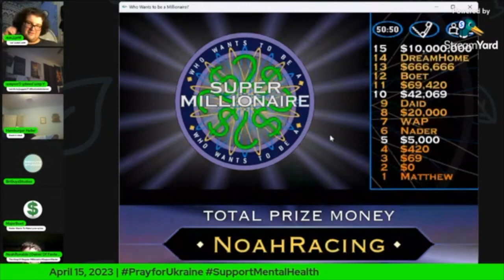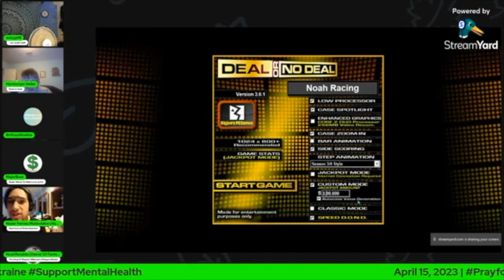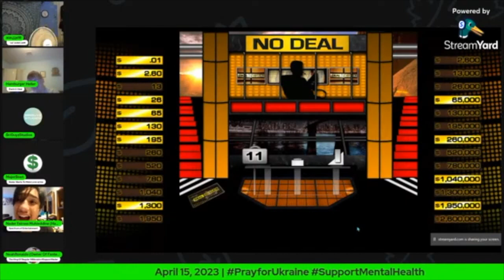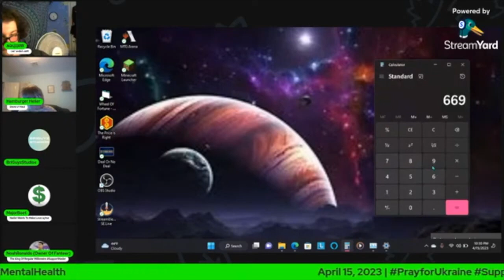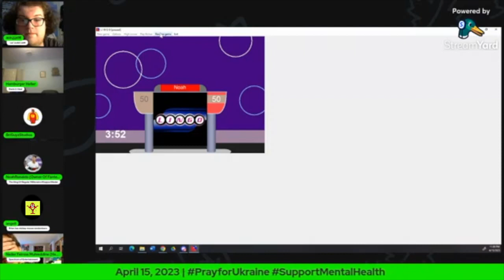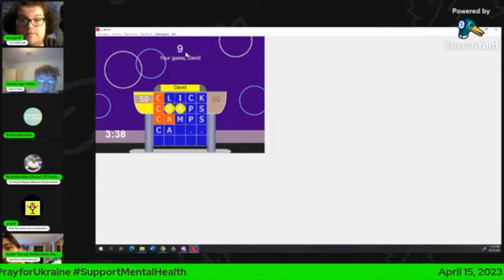(Rated 18+) Matthew The Fragmentationer Live Night 152 Highlights (Part 4)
Due to crude humour and coarse language involved, this video is NOT suitable for anyone under the age of 18. Don't say I didn't warn you.

Here comes part 4 of the highlight reel of Matthew The Fragmentationer Live Night 152!